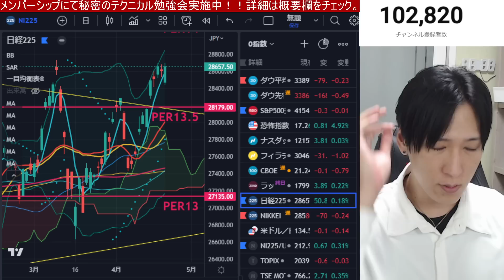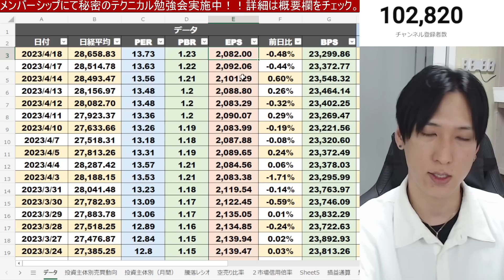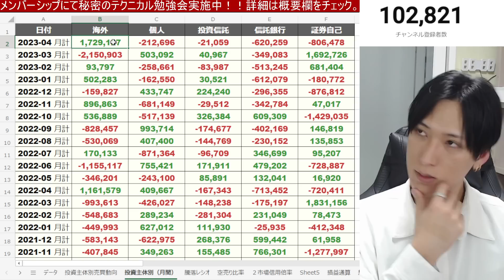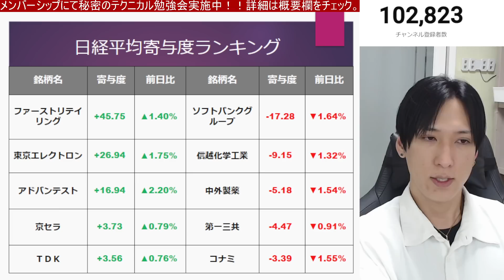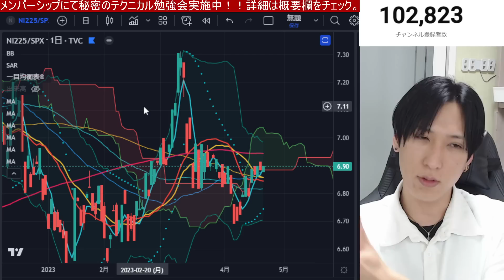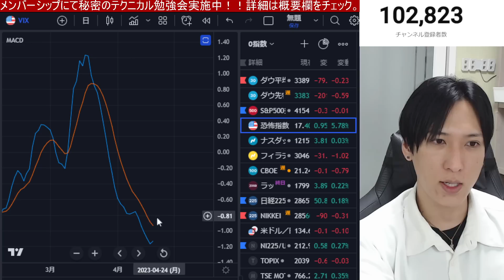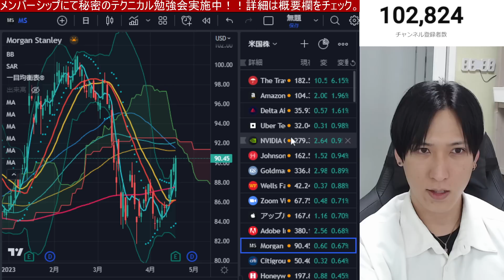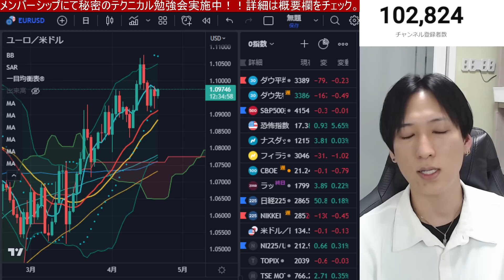【4/20、海外投資家が日本株を１兆円爆買い⁉】テスラ決算後急落で米国株、ナスダック下落か？日経平均は円安で上昇も騰落レシオは過熱。仮想通貨、ビットコインも下落。